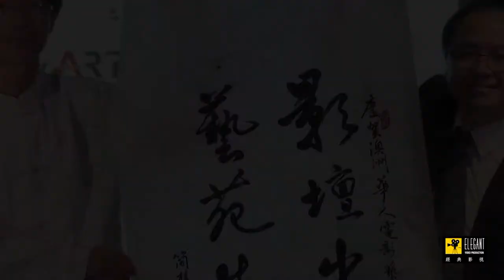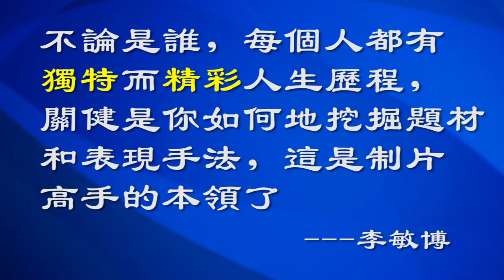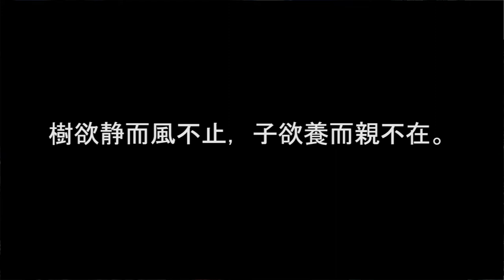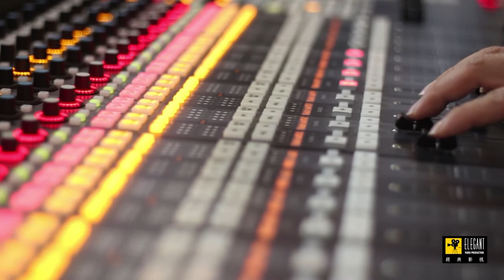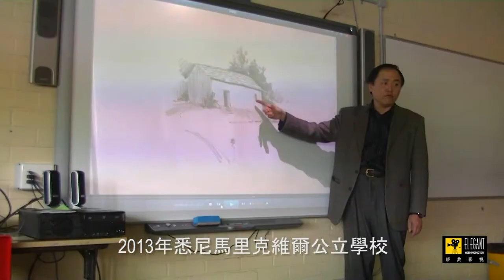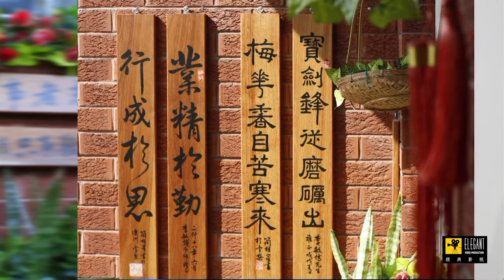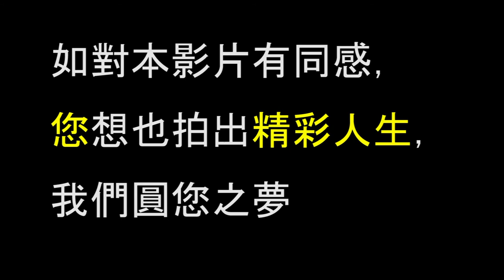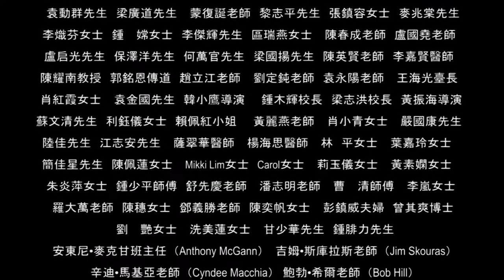《影藝人生》製片人李敏博银幕傳記 (廣東話 下集）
《影藝人生》
 一位影視製作人的銀幕自記，記載了追尋理想、影藝修心的人生歷煉過程，同時本片也是代表了部份在八十年来澳洲一群中國人艱難奮鬥的寫照和缩影，該影片不但勾起大家的歷史記憶，同時激勵人們上進的精神。
本影片非一般性的錄像，是把電影、電視、戲劇和記實的風格結合一起而具有豐富情感表現的影片，是一段珍貴歷史的印記。 這部影片每個鏡頭，每句講詞，每個場景，每首音樂、每段音效，都是一群出色的藝術家們的才華表現和創作結晶。以電影電視和戲劇手法，達致最佳影視藝術效果。
謹以本影片無限感激：
父母恩情  家人厚愛
貴人相助  前輩指引
老師教導  老板賞識
摯友真誠  眾人照顧

每個人都有精彩的人生，每個感人肺腑的故事都是一部好電影。如對本影片有同感，你想也拍出精彩人生，我們圓你之夢, 用銀幕拍攝形式永留珍貴美好的回憶, 留住您最輝煌的時刻 。
請聯繫我：
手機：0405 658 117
微信：davidlia1